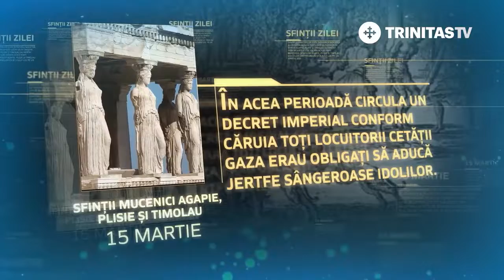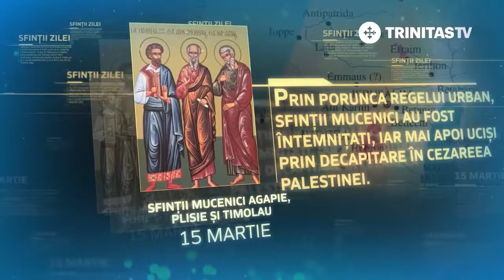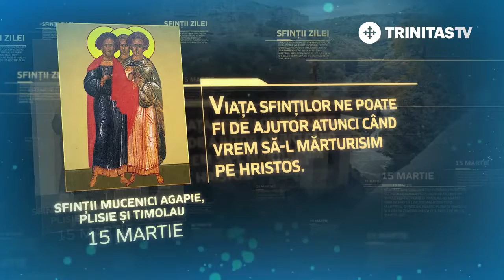15 martie - Sfinții Mucenici Agapie, Plisie și Timolau [ TRINITAS TV ]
15 martie - Sfinții Mucenici Agapie, Plisie și Timolau [ TRINITAS TV ]

                                          TRINITAS TV